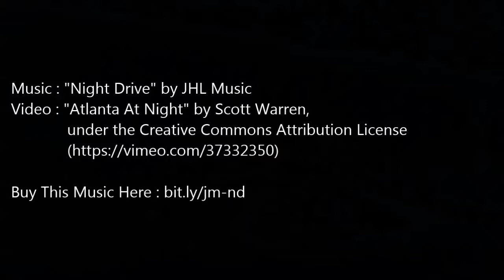Chillout Music "Night Drive" by JHL Music - Royalty Free Background Music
Chillout Music "Night Drive" by JHL Music

Chillout music with synth, pad, brass, strings, bass and drums.
Soft pad and vibe with smooth strings and sub bass make chillout and relaxing mood.
This track has various edited version such as 30sec, 60sec and loopable versions.

Video : "Atlanta at night" by Scott Warren,
under the Creative Commons Attribution License

Suggested Uses For Royalty Free Music:
Chillout music for video
Royalty free background music for game
Makeup tutorials
Presentation Music
Vloggers
Youtubers
TV Advertising Music
Slideshow Music
TV Podcast Music
Movie Music
Timelapse Background